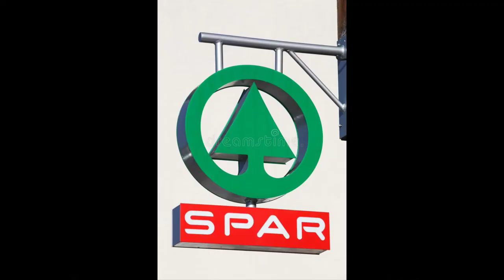Покупка Spar супермаркет/Buying a Spar supermarket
Моя крайняя покупка, что была в магазине сети Spar и конечно просто еда для всех в семье. Надеюсь, что будет интересно.

My last purchase was at the Spar store and of course just food for everyone in the family. I hope it will be interesting. Sponsor of the idea of the video channel EVERYTHING FOR THE GARDEN